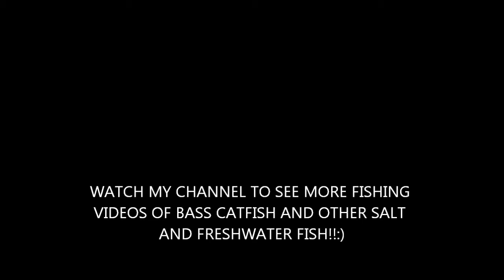Yellowfin Tuna fishing Venice Louisiana